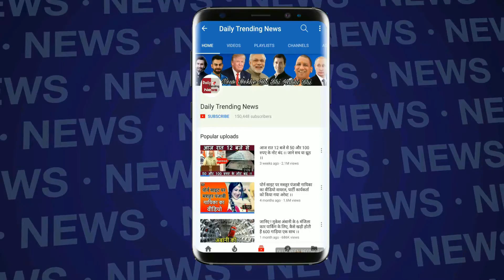Vivo IPL 2018: Sunrisers Hyderabad युही ना मानेगी हार अभी बाकी है Chennai को हराने का एक और मौका !!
In the first qualifier of the IPL, Hyderabad had to face defeat against Chennai. In the thrilling match, Dhoni-led Chennai Super Kings defeated Sunrisers Hyderabad by two wickets. Although the game for Hyderabad is not over yet, it still has the chance to win the IPL title.

Hyderabad, who first qualified for the play-off, was at the top of the table before the match, but Chennai lost it and confirmed its place in the final. Despite this, there is a chance left for Hyderabad. He will now have to play in the qualifier-2 on May 25, where he will be competing against the Kolkata Knight Riders and the Rajasthan Royals, the Eliminator's winning team, on May 23.

It is clear, the winner of the match between Kolkata and Rajasthan will have to confront Hyderabad and if the team wins there then they will make their place in the final. After this, the title will be fought by Chennai Super Kings in Mumbai on 27th May in Mumbai.